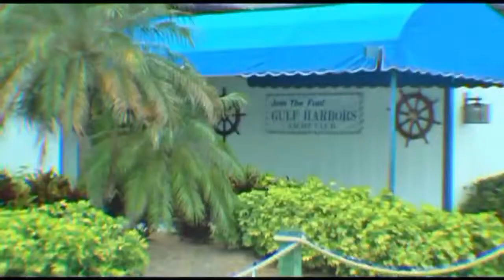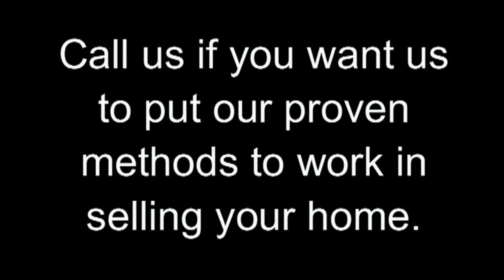Gulf Harbors Home On Deep Water Channel - 5416 Leeward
This beautiful and spacious updated pool home sits on a wide and deep Gulf Harbors canal only minutes to the open gulf!

Warm wood floors greet you as you enter into the large Living Room which offers accent lighting, plaster ceilings, and lots of sunlight! The Living Room flows into a generous and comfortable Family Room complete with fireplace and a separate large Den. All three rooms providing spectacular views of the wide and deep waterway and inviting pool!

The renovated Kitchen is a chef's delight with an abundance of cabinet space, granite counter tops, breakfast bar, and quality appliances including a glass-top stove. Enjoy water views while dining too! The Master Bedroom boast water views, wood flooring, spacious closets, and private Master Bathroom with a separate vanity area and step-down tub. Both Guest Bedrooms are gracious in size and are served by a full Guest Bathroom.

Enjoy abundant lush tropical landscaping! Many upgrades including a young tile roof, vinyl-clad dock, and more! Your guest will be envious as you entertain them on the large pool deck which flows to the large multilevel and floating docks that surround the 10K lbs capacity boat lift where you will launch endless island-hopping and fishing adventures!